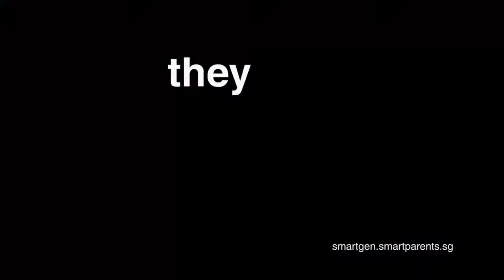What will the Future look Like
Technology is taking over our lifes. do you have plan B?